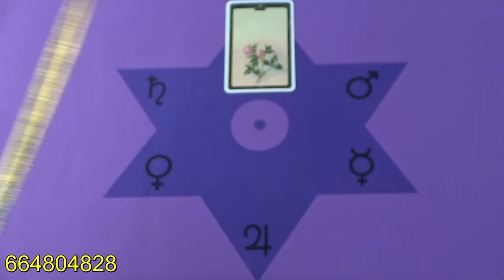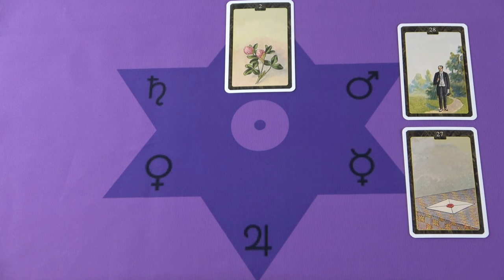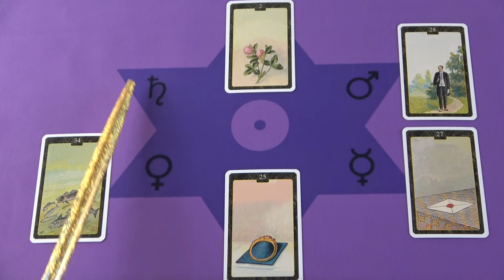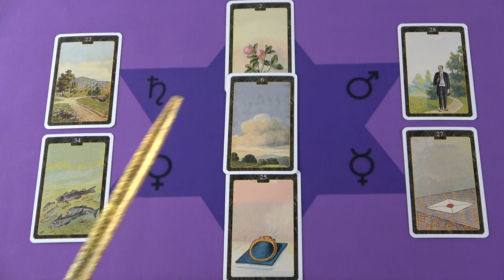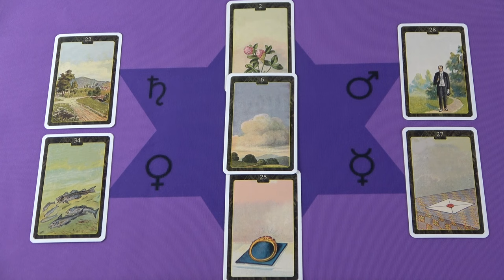Egy nyeremény, egy jó hír és ő is útban van hozzád❣